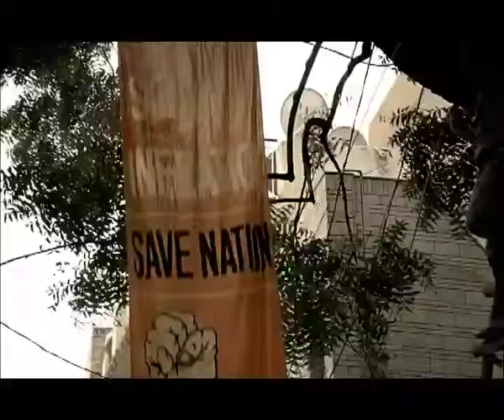9 BB mahabhacat 40sec 2011